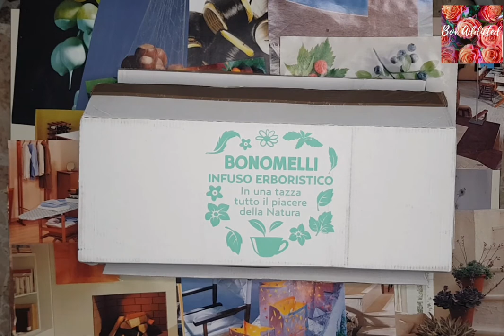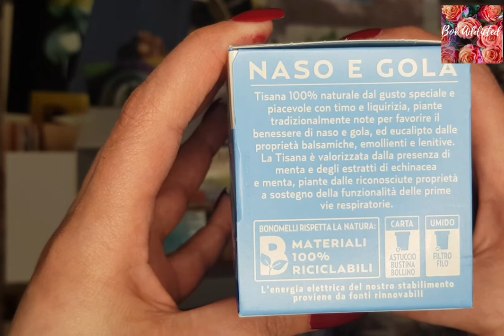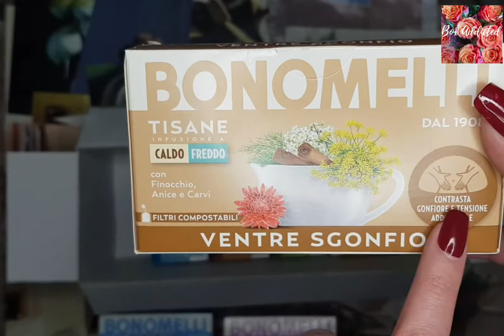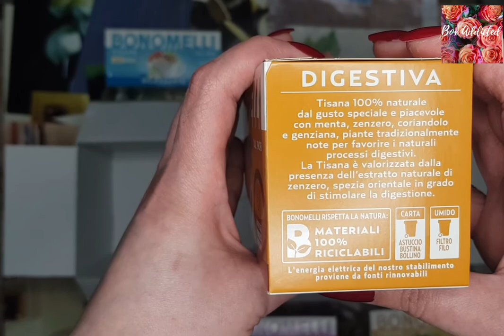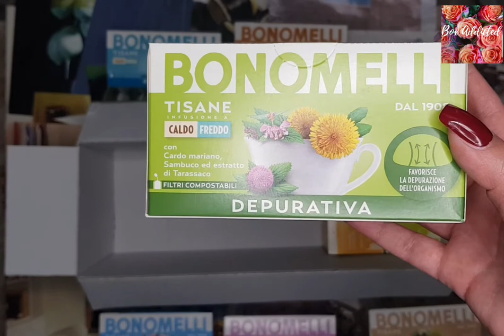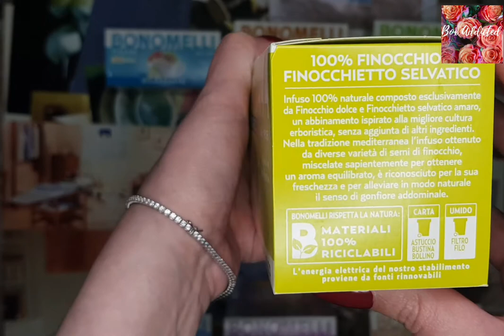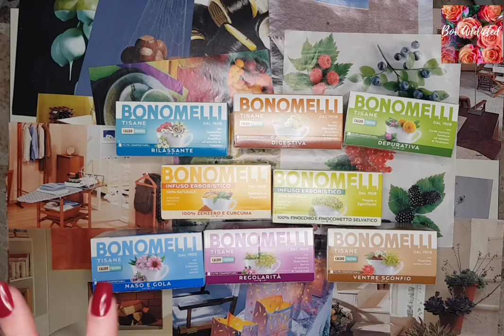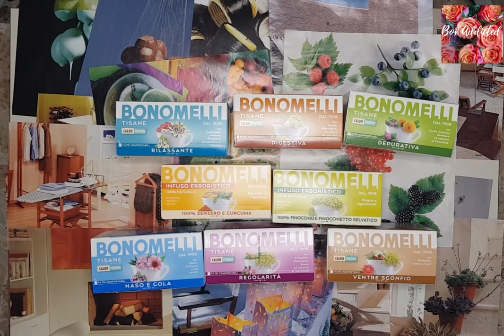Bonomelli Box del Benessere Unboxing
Bonomelli ha creato una box contenente otto prodotti che potrete trovare qui:
e acquistare con lo sconto del 15% con il codice BOXDELBENESSERE

Contiene:

- Tisana naso e gola, con menta, echinacea ed eucalipto, al gusto di timo e liquirizia

- Tisana regolarità, con finocchio, rabarbaro, senna ed estratto di tamarindo, anice e carvi

- Tisana ventre sgonfio con finocchio, cannella, anice e carvi

- Tisana rilassante con camonilla, melissa, passiflora, biancospino ed estratto di valeriana

- Tisana digestiva con menta, zenzero, coriandolo e genziana

- Tisana depurativa con cardo mariano, sambuco, equiseto, cardo mariano e tarassaco

- Infuso erboristico 100% zenzero e curcuma

- Infuso erboristico finocchio e finocchietto selvatico